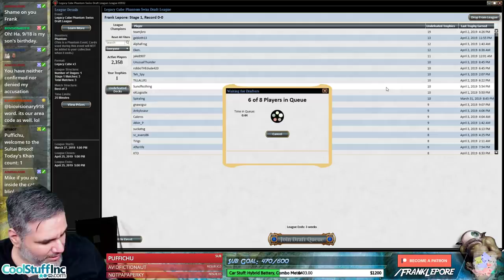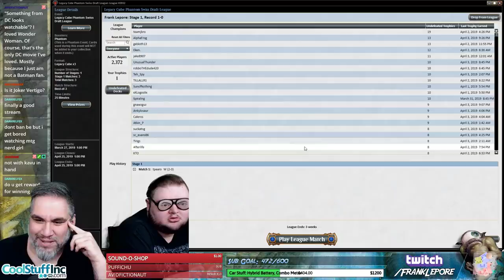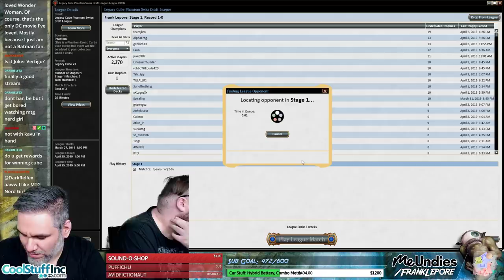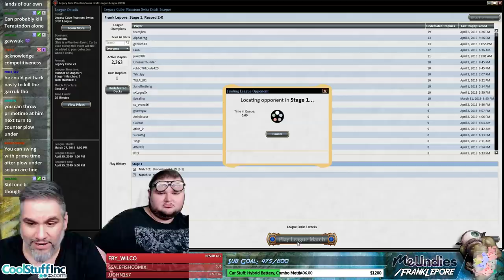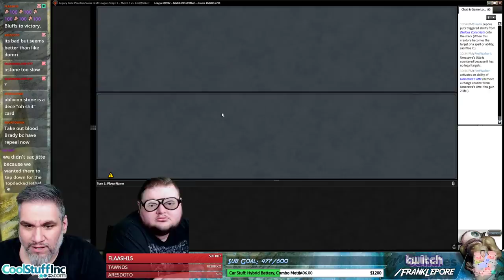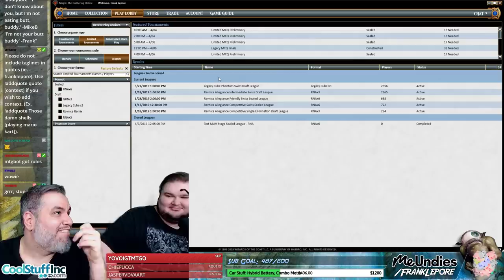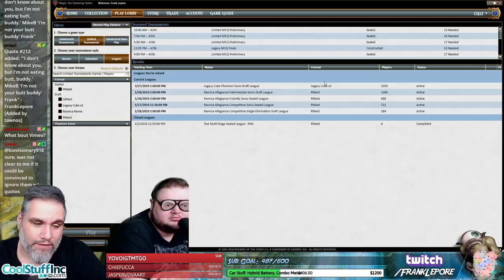(Magic Online) Legacy Cube Draft #7 - 4/4/19